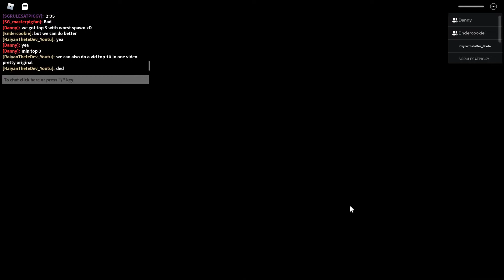Piggy Plant Top 3 Squad